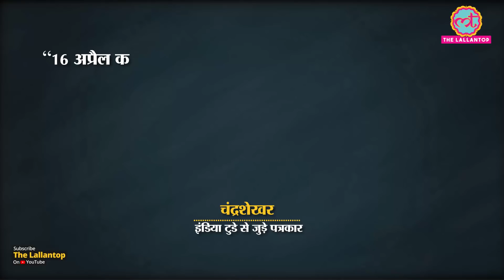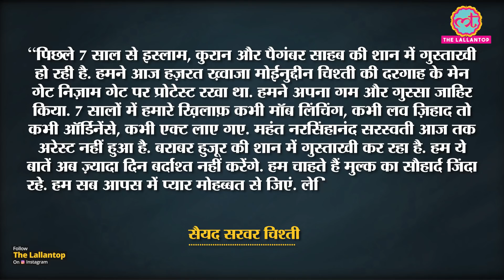Ajmer में Khwaza Chisti Dargaah के बाहर जुटे Muslims| Narsinghanand Saraswati | Covid-19 in India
CoronavirusInIndia: Muslim community staged a huge protest outside Khwaja Moinuddin Chisti Dargah on April 16, 2021. Protestors demanded the arrest of Dasna temple priest Yati Narsinghanand Saraswati. Saraswati allegedly commented objectionable remarks over Prophet Mohammad in Delhi a few days back. Protesters demanded the arrest of Narsinghanand Sarswati. Watch the video to know more about the protest by Muslim priests in Ajmer.

Edited By:Mohan